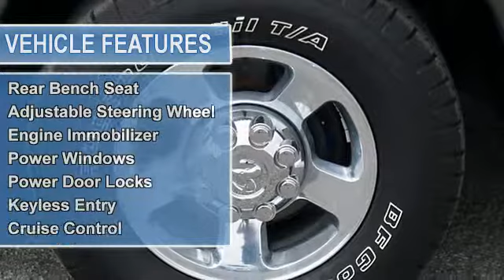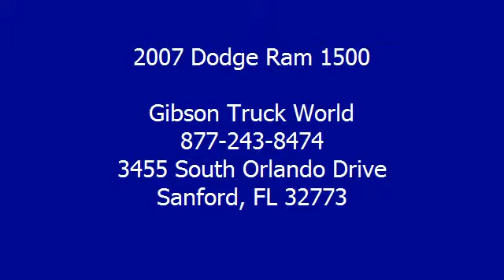2007 Dodge Ram 1500 - Gibson Truck World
For Sale: 2007 Dodge Ram 1500
VIN: 3D7KR19D27G801955
Engine: Gas V8 5.7L/345
Drivetrain: 2WD
Transmission: Automatic
Color: Charcoal (exterior)  (interior)

Features:
2007 Dodge Ram 1500 SLT Mega Cab Hemi riding on a nice set of BFGs with a 1 year bumper to bumper warranty. Power seating, CD player, keyless entry, pw, pdl, pm, alarm, bed liner and towing package. Gibson Truck World PRIDES itself on the extraordinary lengths every member of its staff devotes toward making your used truck look and feel like new. GIBSON TRUCK WORLD is highly regarded as the World's largest, most trustworthy truck dealership! Gibson is the only dealer that gives a REAL FREE 12 MONTH BUMPER TO BUMPER WARRANTY VALID ACROSS THE CONTINENTAL UNITED STATES, 12 MONTHS FREE MAINTENANCE FROM OUR 23 BAY SERVICE DEPARTMENT WITH OUR EXCLUSIVE 15 DAY RETURN POLICY!  Honest, reliable, loyal, we are the King Of Trucks! We will pay you $1,000 if you find a better truck for less, Gibson Truck World is Nations ahead of the competition! automatic transmission
 GIBSON TRUCK WORLD AN EDUCATED CONSUMER IS OUR BEST CUSTOMER  Repair Description:                           10 Mile Road Test 135 Point Inspection Lube, Oil   Filter Replaced Air Filter Replaced Rack   Pinion Replaced Front Pads   Turned Rotors Installed Bed Caps, Tailgate Caps   Chrome Handles Alignment  Battery Condition Test : Good  Total Invested = $1,298.19                         Labor Time Quoted By Universal ShopKey Provided By Snap-on